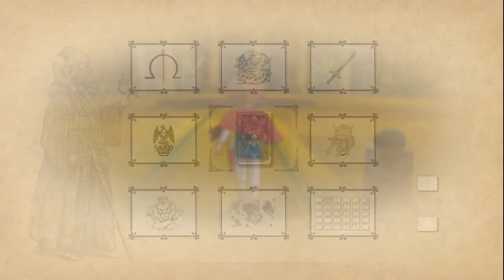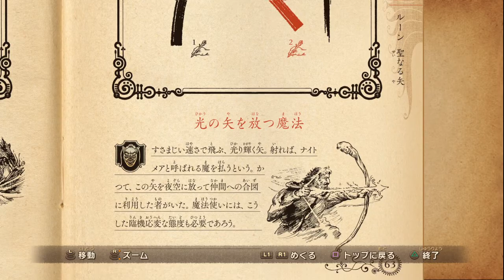[実況]ティンクの自己満で二ノ国を攻略 Part30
もうレベル上げする！

「とんでも兄貴」